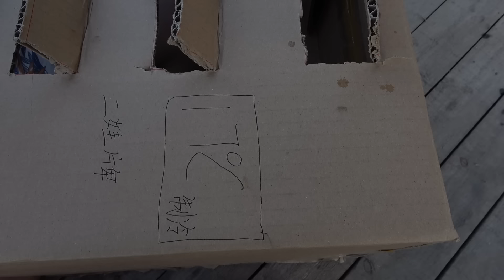胖侄儿嫌弃明二哥太热，帮忙送来一个空调，瞬间清凉真有才艺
The fat nephew disliked Ming's second brother for being too hot, so he helped to bring an air conditioner to cool down instantly. 我们强调了视频内容的合规性，绝对没有任何不良引导或危险行为。